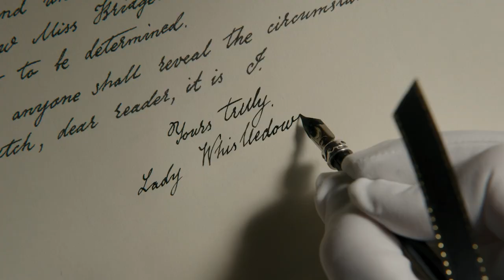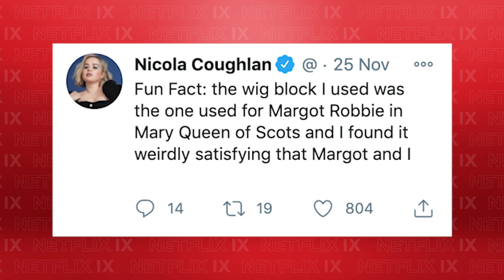Nicola Coughlan Chats Bridgerton, Penelope, and Meeting Julie Andrews | Netflix IX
Nicola Coughlan from Bridgerton and Derry Girls gives her opinion on nine hot topics in her Netflix IX interview. We discuss how she was personally chosen by Shonda Rhimes for the role of Penelope Featherington; what her Christmas plans are and how she has the exact same size head as Margot Robbie. Yes, you read that right.

The eight close-knit siblings of the Bridgerton family look for love and happiness in London high society. Inspired by Julia Quinn's bestselling novels